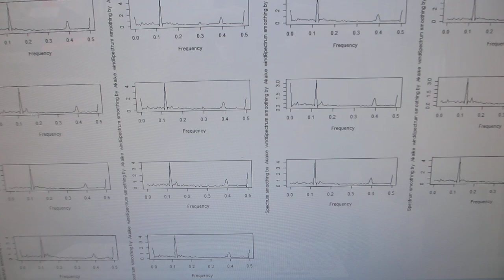超音波テスターＮＡ（オシロスコープ100MHzタイプ）の超音波発振機能を利用した実験（超音波システム研究所）